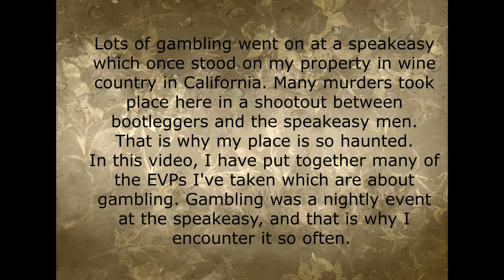1920-1933 Haunted Prohibition Era Speakeasy Ghost: Murder "Over A Crap Game?" V177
The place is haunted by many ghosts and they tell the truth about what happened here in 1933.  It all started with a murder, and ended in a gun fight between bootlegger gangs and the brave men of the speakeasy.

In this EVP, you hear the voices and sounds of gambling that went on in a 1920"s speakeasy that was once on my property. Many murders took place here in a shootout between the Speakeasy and bootleggers.

 It's the 1920's and prohibition was in high swing. There was the bar, the game room, and a exquisite classic style house. All this was on my property here in the N. California wine region. It was demolished in 1949, 12 years before my present house was built. My garage was constructed exactly where the speakeasay game room used to be back then. It is very haunted, and I have recorded most of these EVPs in the garage. Why is it so haunted?